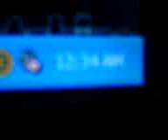cant sleep at 12:34am!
cant sleep. so i done this!